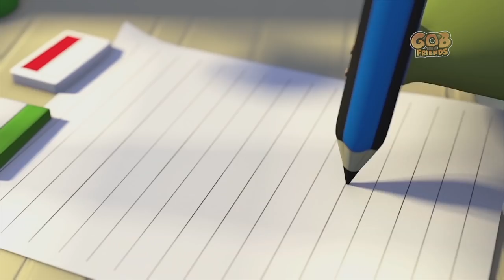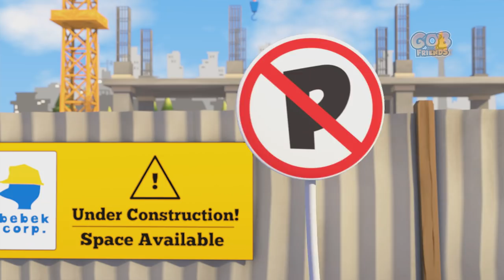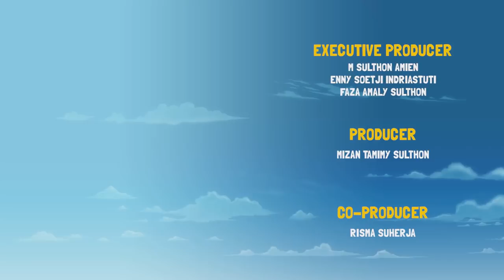Gob and Friends - Pencil Sharpener | Funny Animated Videos | 3d Cartoon for kids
Gob and Friends - Pencil Sharpener | Funny Animated Videos

Jeki's pencil is broken so he has to sharpen with his pencil sharpener, suddenly gob appear with high amount of curiousity and took it, leaves Jeki mad. Then Jeki chased Gob to retrieve his pencil sharpener.

Gob and Friends, animation web series for kids.

In this odd and funny animated series full of slapstick comedy, Gob, the buffalo, and his awesome friends explore a fantasy world of fable seeded with Indonesian culture!

Instagram & Twitter: @gobandfriends
Facebook.com/gobandfriends